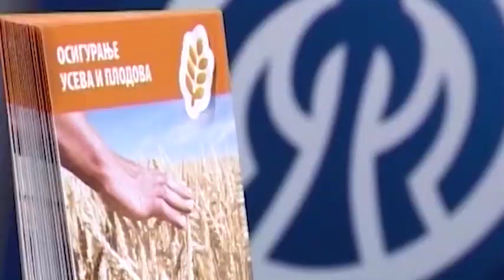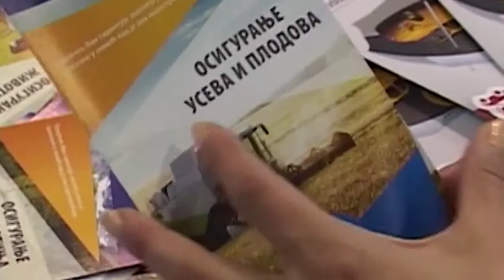MP460 Prilog DUNAV AGROSIRM 16062019